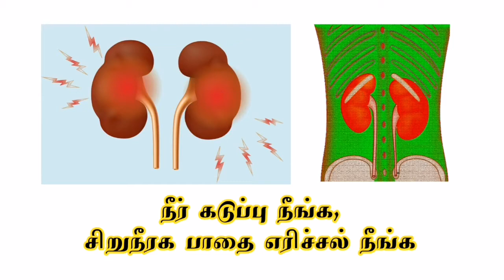சிறுநீர் கடுப்பு நீங்க | Neer Kaduppu Home remedies in tamil | Urinary Tract Infection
Know the best home remedies for Urinary tract infection . This video explained how to treat urinary tract infection at home in tamil language. Urinary tract infection called as" Neer Kaduppu in tamil langyage. Neer kaduppu home remedies in tamil. This fruit helps to get relief from frequent urine infection problem. Home remedies for Pain when urinating and burning pain when urinating problem.

உணவு மூலம் நீர்க்கடுப்பு சரியாக என்ன செய்யலாம் . சிறுநீர் பாதை எரிச்சல் சரியாக என்ன முறையை பயன்படுத்தலாம் என்றும் பார்க்கலாம் .

நீர்சிறுநீர் கடுப்பு நீங்க | Neer Kaduppu Home remedies in tamil | Urinary Tract Infection | Thanithuvamm

நீர்க்கடுப்பு சரியாக | Neer kaduppu treatment in tamil | Tamil | Thanithuvamm

In this video about to watch how to get relief from neer kaduppu. Neer kaduppu treatment in tamil.

Required items :
1. நறுவிலி | நறுவல்லி
மூக்கு சளி பழம் மரம்
Cordia dichotoma

Take this cordia dichotoma fruits 5 nos it will cure neer kaduppu problem easily.

இந்த வீடியோவில் நாம் பார்க்க இருப்பது எளிய முறையில் நீர்க்கடுப்பு சரியாக என்ன செய்யலாம் என்பதைப் பற்றியும். நீர்க்கடுப்பு வந்தால் என்ன முறையை பயன்படுத்தி சரிசெய்யலாம் என்பதை பற்றியும் பார்க்கலாம்.

தேவையான பொருட்கள் :

1. நறுவிலி | நறுவல்லி
Cordia dichotoma

இந்த நறுவிலி மரத்தின் ஐந்து பழங்களை சாப்பிட்டு வந்தால் நீர்க்கடுப்பு சரியாகும்.
நீர்க்கடுப்பு சரியாக இந்த எளிய முறையை பயன்படுத்தலாம்.

வாழ்க நலமுடன்.